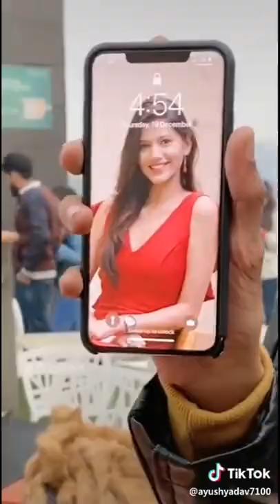💞Valentine's Day Special💖Tik Tok videos,Tik Tok Videos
Cute musically couples,Cute musically couples goals,Cute musically couple goals (romantic compilation),:musical.ly couples,Best couples musically,Best Top musically couples,trend
Cute musically couples,Cute musically couples goals,Cute musically couple goals (romantic compilation),:musical.ly couples,love birds couples musically,Best  couples,Top musically couples
Romantic,Couples,New,Tiktok,India,Part1,Best Jodi,Shaadi,Marriage,couple goals,Best Couples,wedding,bride,groom,Boyfriend,Girlfriend,Love

Category
Entertainment